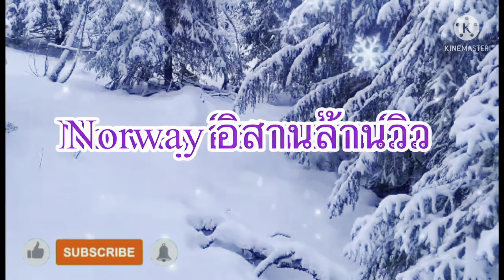อาชีพครูพี่เลี้ยงในต่างแดน ต้องทำทุกอย่างเพื่อความสุขของนักเรียน สอนให้เด็กมีความสุขในฤดูหนาว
สวัสดีค่ะวันนี้lifesryleชีวิตเมียฝรั่งสะใภ้นอร์เวย์จะพาเพื่อนๆมารับชมชีวิตในการทำงานของครูพี่ดลี้ยงกันค่ะ วันนี้หิมะถล่มลงมาอีกแล้ว ชีวิตช่วงนี้อยู่ในช่วงตื่นเช้า ก่อนไปทำงานก็กวดหิมะหน้าบ้านเพราะไม่มีเงินจ้างรถมากวด ดั่งนั้นเราต้องกวดหิมะเองค่ะ ได้ทั้งประหยัดและกีต่อสุขภาพ  ชีวิตในการทำงานก็พานักดรียนออกนอกฏรงดรียนเพื่อไปสัมผัสบรรยากาศที่หนาวเหน็บ กิจกรรมของเราก็ลื่นหิมะ  ไก้ทั้งความสุขและสนุกสนาน เติมผลังด้วยอาหารฝรั่ง  หนาวแค่ใหนดราก็ต้องอยู่ให้ได้ พอกลับถึงบ้านก็ไปออกบังกายและดติมเต็มให้กับชีวิตด้วยเมนูบ้านๆที่แสนอร่อย นั่นคือซุ๊ปมะเขือนั่นเอง  มารับชมชีวิตของเมียฝรั่งสะใภ้นอร์เวย์กันค่ะว่าชีวิตในต่างแดนจะเป็นอย่างไร ลำบากมากน้อยเพียงใด

ช่องNorwayอิสานล้านวิวเป็นช่องที่แชร์ประสบการณ์ชีวิตที่อยู่นอร์เวย์และเมืองไทย ที่นอร์เวย์แชร์เรื่องราวการทำงาน , การเมือง , กฎหมาย ,การเรียน , การสอนในโรงเรียนอนุบาล , และอาชีพครูพี่เลี้ยง โดยเจ้าของช่องมีอาชีพเป็นครูพี่เลี้ยง นอกจากนั้นยังแชร์ชีวิตความเป็นอยู่ของเมียฝรังและคนนอร์เวย์ กิจกรรมที่ทำในทุกฤดูกาล เช่นหน้าร้อน เดินป่า , ปลูกผักกินเอง ,ผักปลอดสารพิษ เกษตรอิิินทรีย์ เกษตรพอเพียง เป็นต้น และให้ความรู้เรื่องผักป่าชนิดต่างๆ ฤดูหนาวกิจกรรมคือ เล่นสกีเป็นต้น snow ส่วนฤดูใบไม้ร่วงก็ออกจากบ้านไปหาเห็ด เดินป่าชมวิวฤดูใบใม้ผลิ เป็นต้น เรียกได้ว่ามีกิจกรรมทำทุกฤดูกาล

ชอบก็กดไล้ค์ , กดติดตาม ,กดแชร์ ,กดกระดิ่ง เพื่อท่านจะได้ไม่พลาดคลิปใหม่ๆและสามรถติดตามช่องNorway อิสานล้านวิวได้ที่นี่ค่ะในNorway Oslo ได้ที่นี่ค่ะ ขอบคุณทุกแรงกำลังใจที่มีให้กันเสมอมาค่ะ ตัดคลิปด้วยโปรแกรม Imovei กับ KineMaster และถ่ายด้วยกล้อง